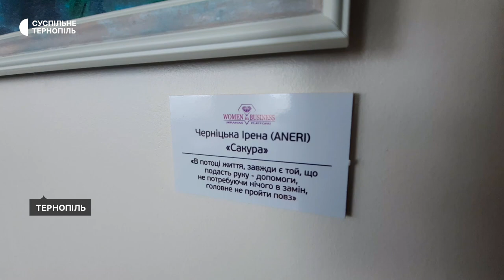У Тернополі художники передали картини на підтримку онкохворих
40 картин на підтримку онкохворих людей передали художники з Тернополя та Львова. Їх розмістили у відділеннях обласного онкодиспансеру. Акцію організували з ініціативи обласного осередку Всеукраїнської платформи "Жінки в бізнесі".